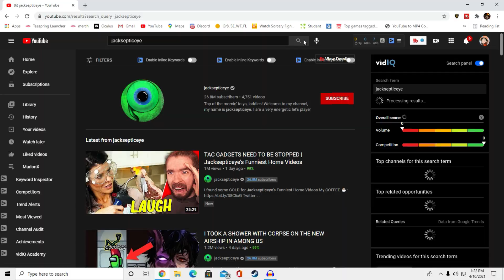SUBSCRIBE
Always show support in the comment section down below Don't forget Jesus love us all so we should love each other.Also assassins never die and never lie peace out fam.